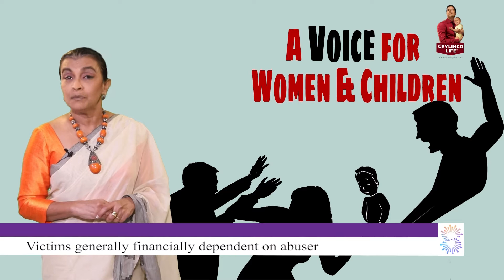Ceylinco - Let's Talk A Voice for Women & Children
Domestic, institutional and gender based violence is one of Sri Lanka's biggest open secrets. For women and children, getting access to justice is a massive challenge.

Chairperson of Sisters at Law Marini de Livera discusses ground realities on Kaleidoscope.